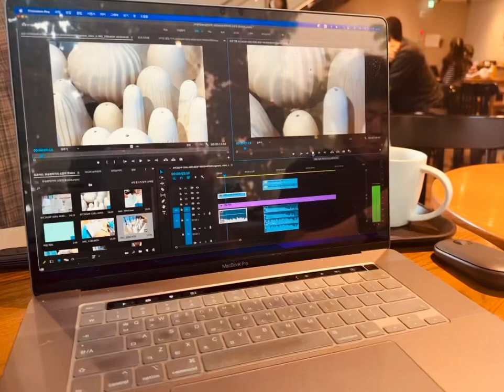프리미어 프로 돌리기, 예술가의 일상